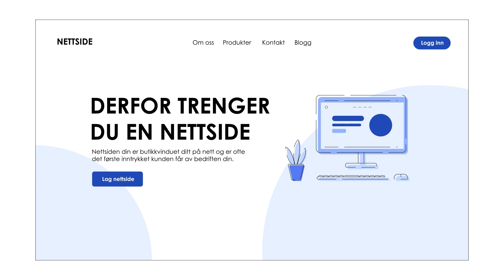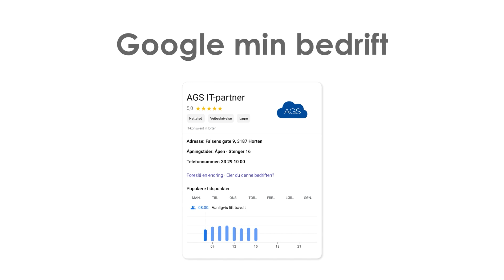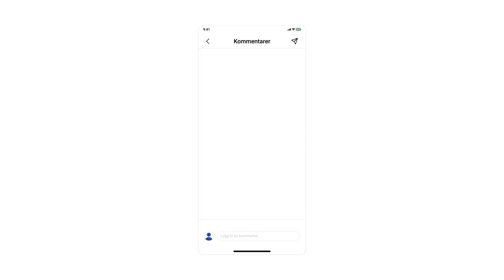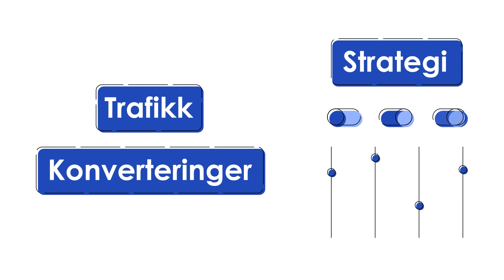10 ting du kan gjøre for å bli mer synlig på nett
Ønsker du å være synlig på nett? I denne videoen får du 10 enkle tips for å øke synligheten til bedriften din.

00:00 Intro
00:16 Optimalisering av nettsiden din eller lag en nettside
00:40 Skap relevant innhold for bedriften din
01:03 Bruk gratis-oppføring på google min bedrift
01:30 Optimaliser for mobilbruk
01:46 Bruk sosiale medier aktivt
02:14 Annonser på sosiale medier
01:28 Bygg opp en god e-postliste
02:50 Bruk betalte søk
03:09 Hold deg oppdatert med siste nytt
03:32 Analyser resultatene dine
04:20 Avslutning